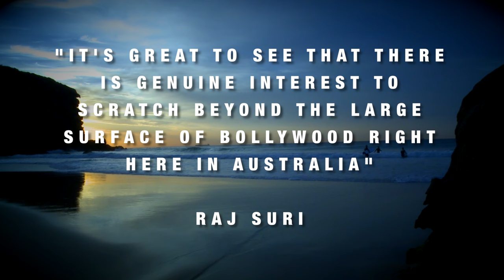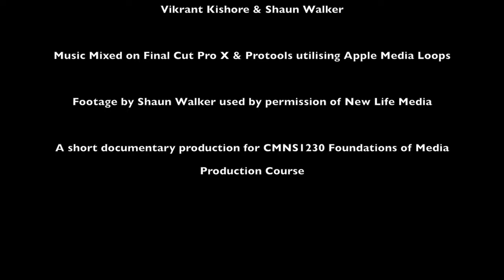The Atlas: A Documentary CMNS1230 Foundations of Media Production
Our Promo for a Documentary for the University course Foundations of Media Production CMNS1230 at Newcastle University